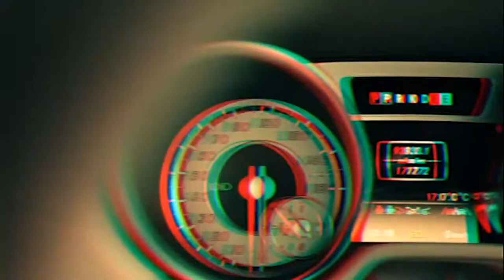2018 NEW Mercedes-Benz SL 500 - Discover the Cool Cabriolet